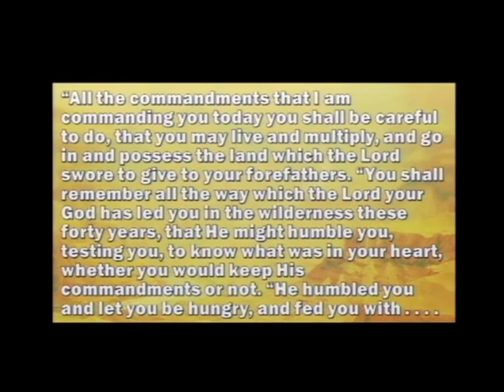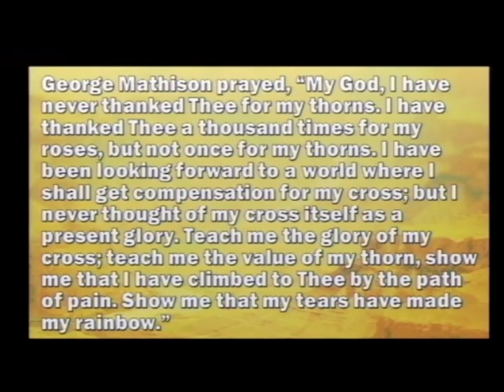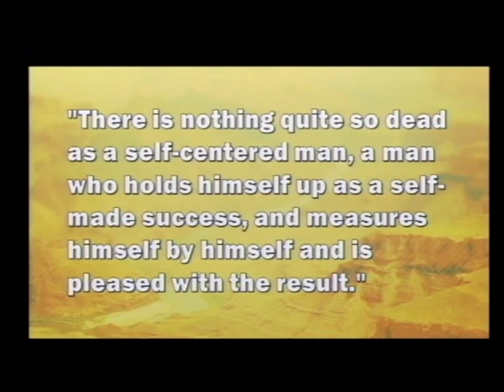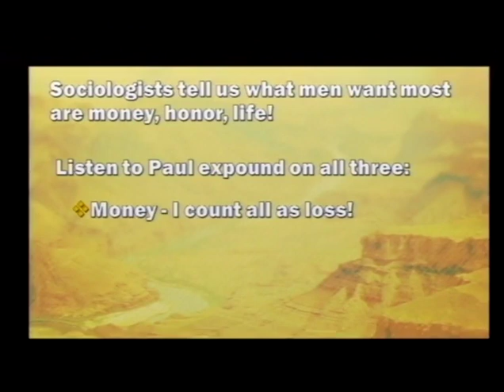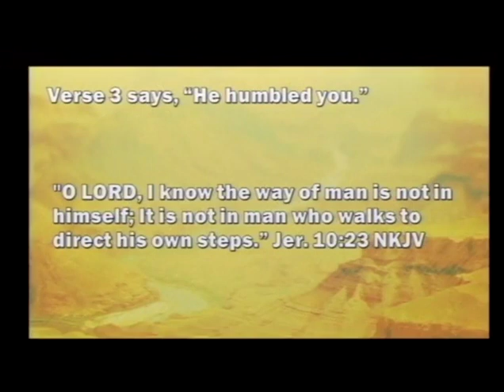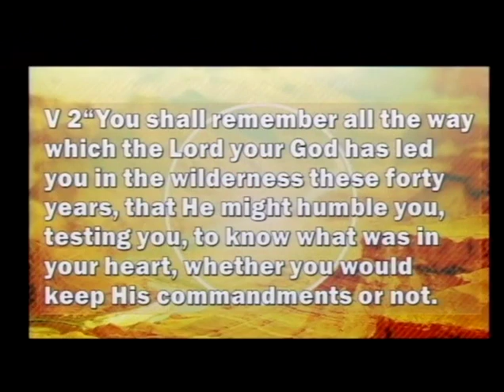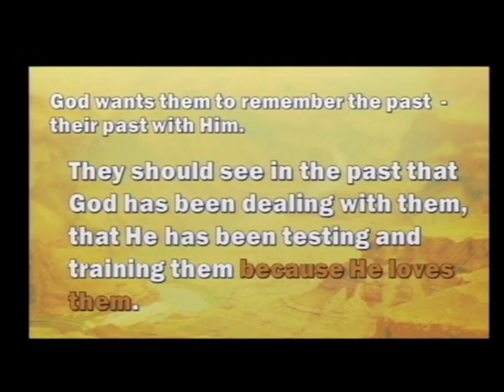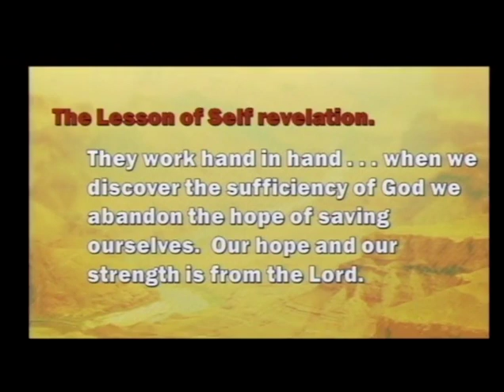Lessons From the Wilderness (6/4/17)